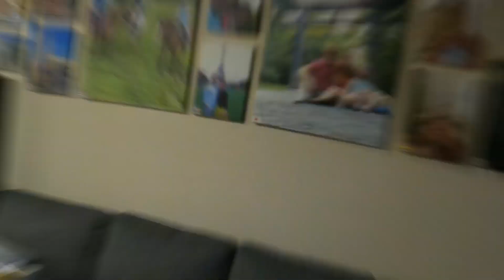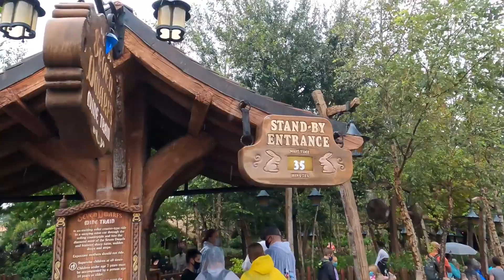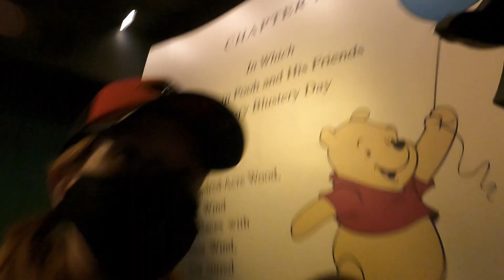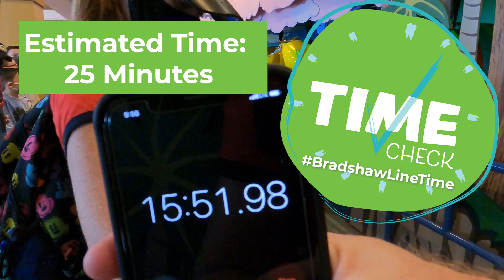Episode 2! Magic Kingdom Day, Packing tips, Rainy Day Fun, MEATLOLLIPOP!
Join the Broadway Bradshaws for a rainy day at the Magic Kingdom. See packing tips, the Incredibus, and share a Meatlollipop